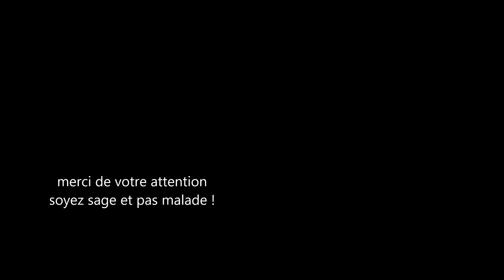98🦀 Pêche aux CRUSTACÉS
Chasse sous-marine aux crustacés en Vendée  - Mai 2020
🦀Index :  0:00 prologue   0:31 Début du film  1:10 les araignées de mer
2:30 pierre à sars     3:00 oblade      4:39 pêche sous-marine tourteau     6:29 retour de pêche

Vous voulez faire de la chasse sous-marine ?   Découvrez le nouveau WEB-MEDIA des passionnés, avec plus de 300 zones cartographiées en France :

Vidéo de Marc-André Mounier. Éducateur sportif diplômé d'état.
Stages apnée, bio, photo & Chasse sous marine toute l'année / Création de matériel innovant.
Vous voulez apprendre à approcher les poissons? progresser en apnée ? Écrivez moi un email.